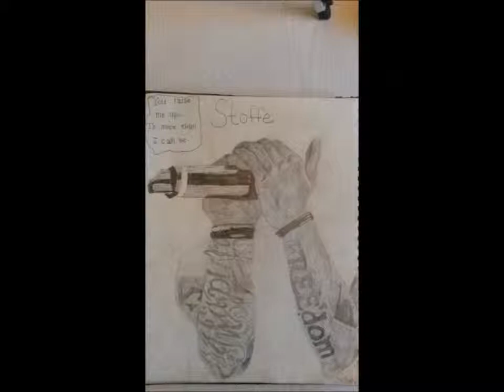Christoffer Stoffe Andersson Speed shading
This is my second speed shading film I've done, and I'm happy over the result, even though you can see my hair sometimes, or that it's nearly 8 minutes long.. xD But I hope that it's forgiving for the music in the background ;D